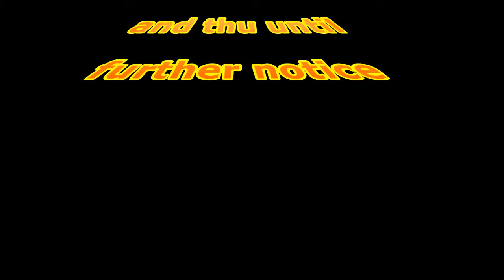New Super Mario Bros. Wii Ep. 10: Too Many Spikey Fish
late again